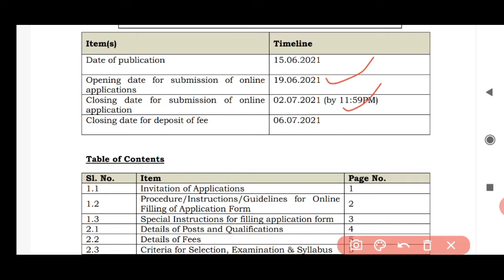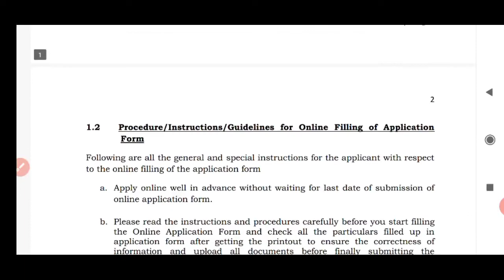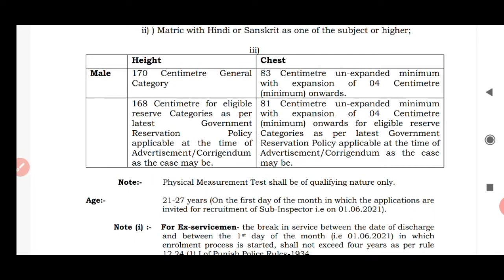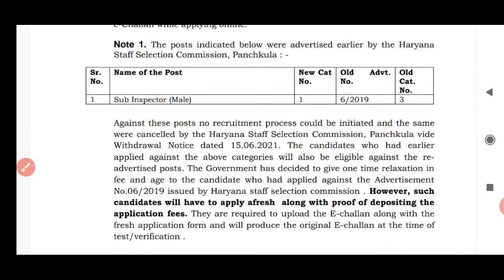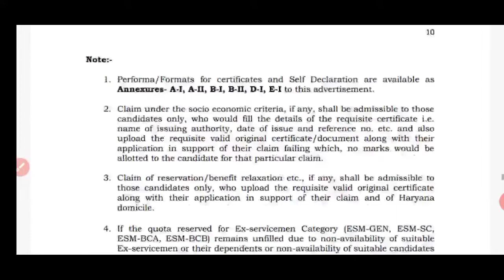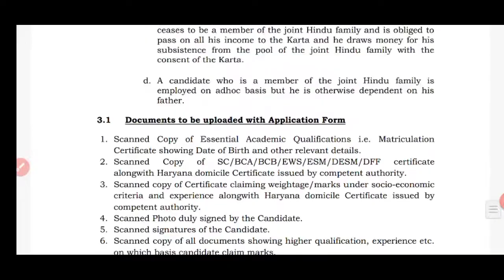Police SI recruitment 2021 notification Out। Sub Inspector Vacancy। Salary 35,400/- Latest Govt Jobs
☛ About This Video:-Police SI recruitment 2021 notification Out। Sub Inspector Vacancy। Salary 35,400/- Latest Govt Jobs